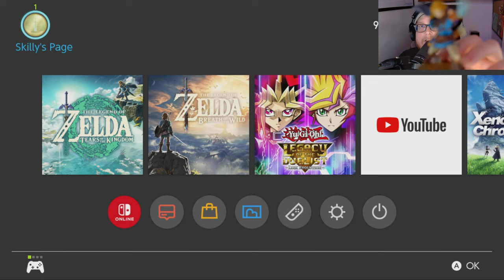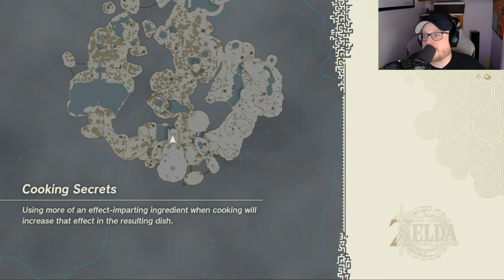A DARK ANCIENT EVIL Secret Lies Waiting Beneath Hyrule Castle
Welcome to The Legend of Zelda Tears of The Kingdom (1440p 60fps) Part 1.

The Legend of Zelda Tears of The Kingdom on Nintendo Switch

Set out for adventure in a transformed and expanded Hyrule. Find new ways to explore, create, and discover on an epic journey fueled by your imagination.

Mysterious floating islands have suddenly appeared in the skies above Hyrule. Link must use his newly-acquired abilities to navigate the islands and unlock the secrets they hold.

The sky isn’t the only thing that’s changed in Hyrule. Familiar locations have been dramatically transformed, with new towns, dank caves, and mysterious gaping chasms springing up across the world—all waiting to be explored.

Link must travel across the far-reaching land and skies of Hyrule to discover the origins of the mysterious gloom that is plaguing the kingdom.

Use Link’s powerful new abilities like Ultrahand and Fuse to make audacious weapons and craft creative ways to travel across the landscape.

Find new ways to build, battle, and play as you try to uncover the secret menace that threatens Hyrule.

Ultrahand
Using the new Ultrahand ability, Link can pick up, move, and rotate objects. He can even attach things together to create bridges, vehicles, and more!

Fuse
Magically fuse objects to Link’s current weapon, shield, or arrow to increase durability, damage, or even add a new effect. Experiment with lots of different combinations to come up with surprising—and sometimes hilarious—results!

Ascend
Add a new dimension to your exploration with Ascend, which gives Link the ability to pass through solid objects above him. Rise up through ceilings, hillsides, and even certain enemies to create seemingly impossible shortcuts.

Recall
Use Recall to reverse an object’s movement, letting Link ride fallen boulders skyward, recover thrown weapons, or send projectiles back where they came from.